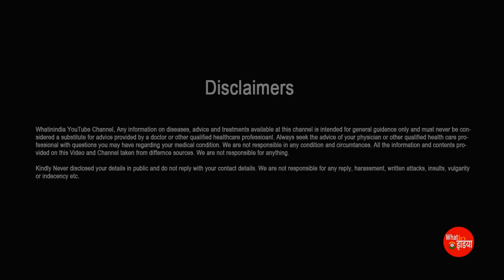9 Month Pregnancy Development गर्भधारण का अंतिम महीने में शिशु और माँ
जानिए गर्भधारण के 9 महीने में शिशु का विकास  और वजन कितना होता है और बच्चा जन्म लेने के लिए सिर निचे कैसे आता है।